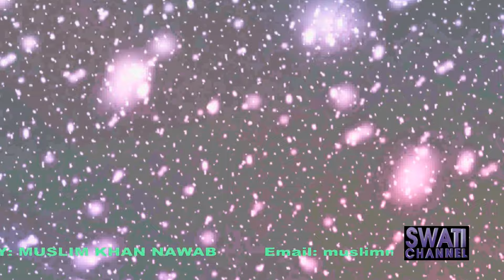AA BHAGWAN KE GHAR AA ( Singer, Mohammad Aziz )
Copyright: Tseries Music On behalf of: T-Series
Singer: Mohammad Aziz
Movie: Suryaa 1988
Editing By: Muslim Khan Nawab